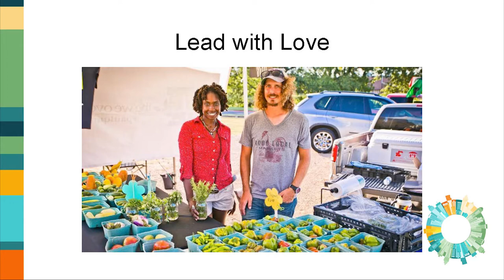Overcoming Fear by Michael Sorrell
One of Fortune Magazine's Top 50 Leaders in the World, Dr. Michael Sorrell (the President of Paul Quinn College) gave this speech at the University Innovation Alliance National Summit in 2018